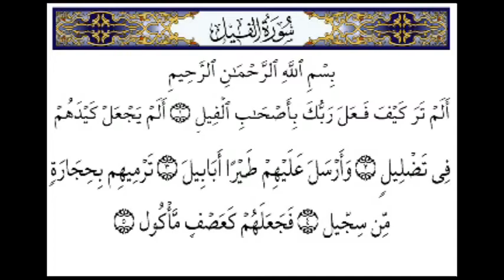Al-Fil | Surah | 105th Surah | Masjid al Nabawy | سورة الفيل | Sunni Manzil | Ishq Madeena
Descriptions :
Sūrat al-Fīl is the 105th chapter of the Quran. It is a Meccan sura consisting of 5 verses. The surah is written in the interrogative form.Fil means Elephant and this is the Chapter Of The Elephant.
No. of verses: 5
No. of words: 23
No. of letters: 96